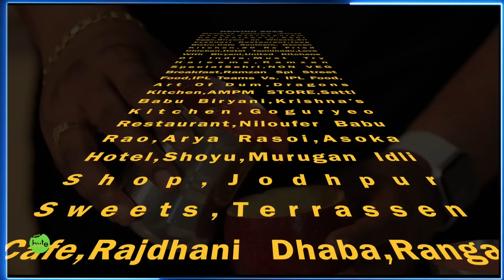Street byte Youtube rewind 2022 | Silly Monks